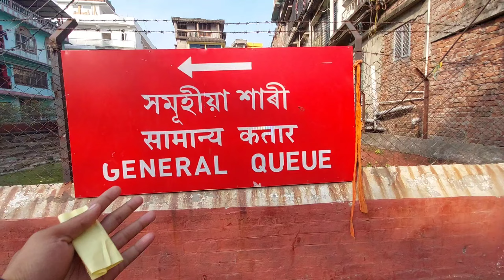कामाख्या माता मंदिर मंदिर कैसे जाए ? 2024 Full details & token kahan milta hai ? KamakhyaTemple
कामाख्या माता मंदिर मंदिर कैसे जाए ? 2024
Full details & token kahan milta hai ?
KamakhyaTemple
Explore the Mystical Aura of Kamakhya Mandir: A Journey into Sacred Serenity KamakhyaTemple DivineDestinations"

Kamakhaya Mata mandir kaise Jaye? 2024 Full details & token kahan milta hai ? Explorer the Mystical Aura of kamakhaya mandir a journey into Sacred Serenity

हाय गाइस आज का वीडियो बहुत ही इंटरेस्टेड है तो वीडियो को पूरा लास्ट तक देखना। मैंने सारा सारी डिटेल बताइए। मंदिर कैसे जाएं और टोकन कहां पर मिलता है और कहां पर मतलब फ्री में लंगर होता है। फूड वितरण होता है तो वीडियो को पूरा लास्ट तक देखना। अगर वीडियो अच्छा लगे तो एक कमेंट करके बताएं।
Hi Guys, today's video is very interesting so watch the video till the end.  I told you all the details.  How to go to the temple and where to get the token and where is the free langar available.  If food is being distributed, watch the video till the end.  Please share the remaining likes.

kamakhya mandir assamkamakhya mandir videoKamakhya mandir kamakhya templeKamakhaya mandir vlogHistorical Kamakhya mandir vlogkamakhya deviKamakhya mandir guwahatiram mandir ayodhyaKamakhaya mataasolo travelsolo travel tipstraveling aloneSolotravel hitchhiking adventurehow to hitchhikehitchhiking across canadaHitchhiking